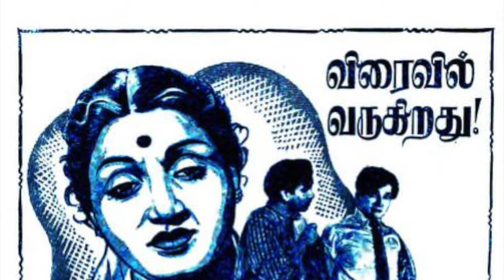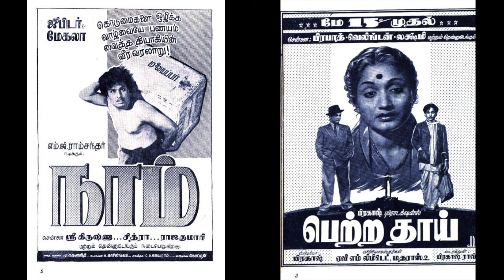நிலாவிலே ஒய்யாரம் -NilaavilE oiyyaaram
Tamil version of ' Ede Ede  vilaasam
From Kanna Talli
in Tamil as Petra Thai. -1953
Singers : A M Raja with K Rani
Music composed by Pendyala Nageshwara Rao.
Tamil lyrics by :  M. S. Subramaniam.
நம்பியாருடன் வசந்தா
என்னிடம் திரைப்படம் இல்லை
இது  தெலுங்கை  ஒட்டி அமைத்தது
ஏதோ  ஓர் காலத்திற்குள்   எங்கோ  அழைத்துச்  செல்லும்
மெல்லிய இசையமைப்பில்   தெள்ளிய அநுராகம்  .